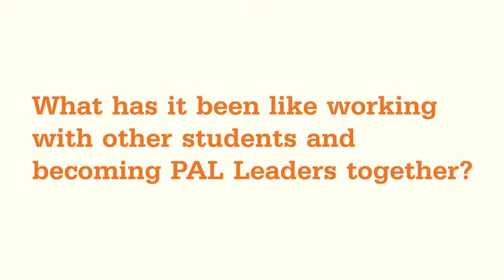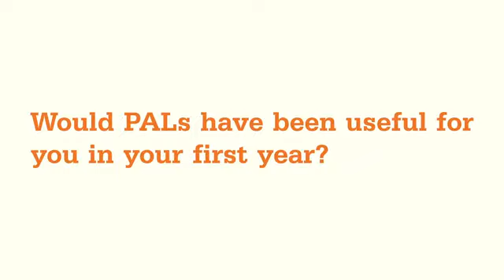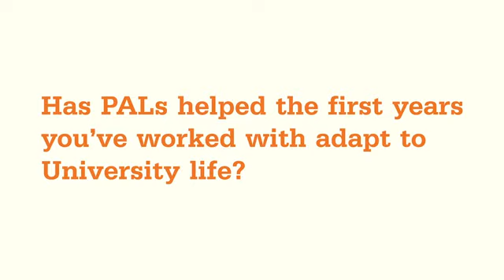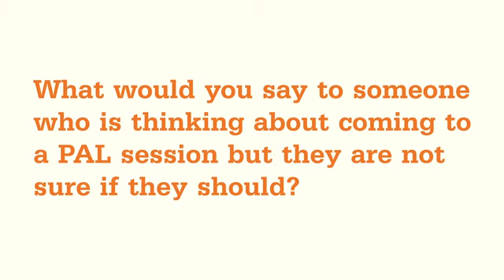Peer Assisted Learning - Nursing PAL Leader's Experiences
In this video, three Peer Assisted Learning Leaders from the Nursing Department discuss their experiences working in the academic year 2019/20.

The leaders discuss how they have found being a PAL Leader and why they think their sessions have been successful. The video highlights the benefits of the PAL programme for both students and PAL Leaders.